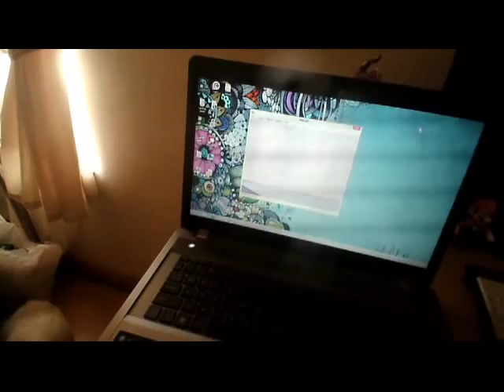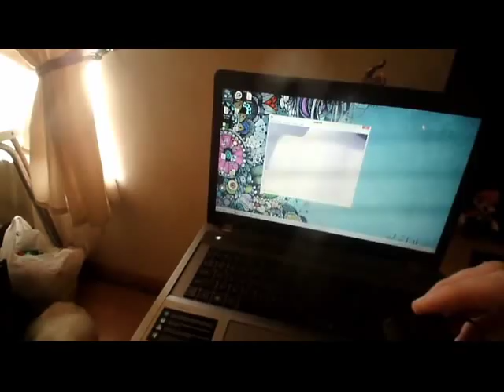Create a IR camera at no cost - For night games ( Hack mod electronics )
* Enable annotations ! *
A quick display of what I did to a $2 webcam to change it into a IR camera. Perfect for night games or other functions. I hoped the cameraand removed the little mirror in front of the lense (IR filter). This allows IR to stream in making you see in the night, through some materials and much more.

I don`t get allot of time to record Vids (Thus I left out flashy presentations etc) but thought this would help the electronics/hack  community loads !  Lets get this video to 20 likes !

Don`t forget to Like , Favorite and share.

Here is a link to a external page showing the Difference it makes at night

Player: Myself (Tripwire)
Camera: Tachyon Ops HD
Software : Pinnacle 14 hd (Licensed)

* Airsoft Game Dates and Airsoft Game photos/video in SA join OUR other Group